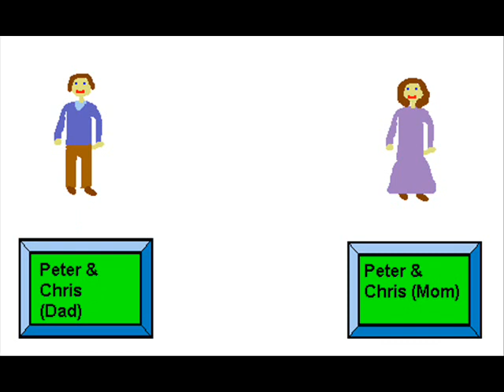New House New Life.wmv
Animation Dramd  christmas movie short film